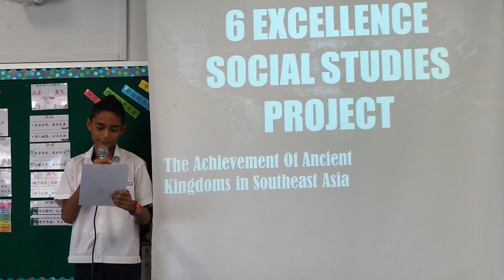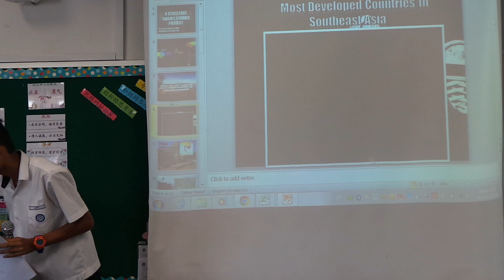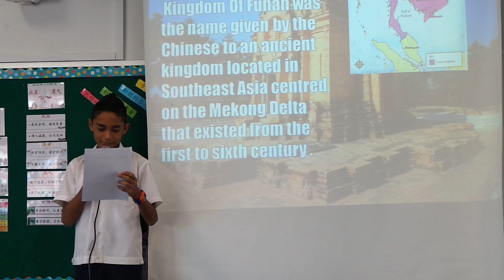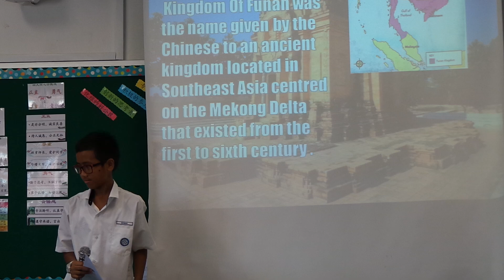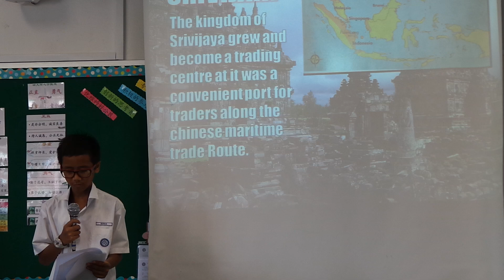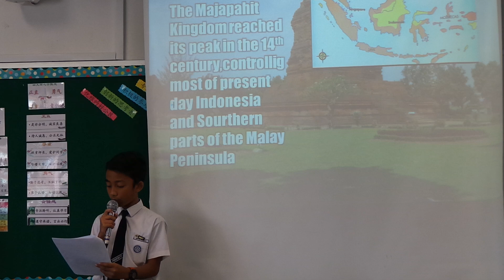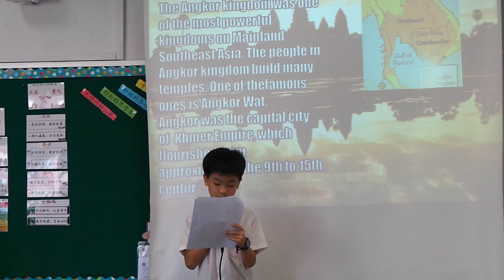SS Chapter 3 - The Achievement Of Ancient Kingdoms in Southeast Asia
Presented by:
Team Leader: Lutfi
Members: Ridwan, Em're, Tan Han Yang, Darius Cheng, Keith Seah